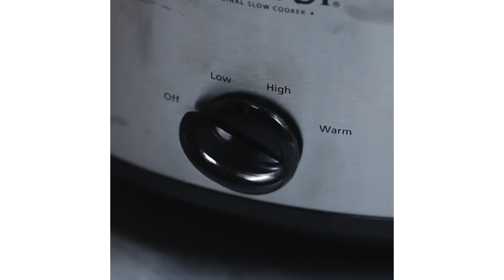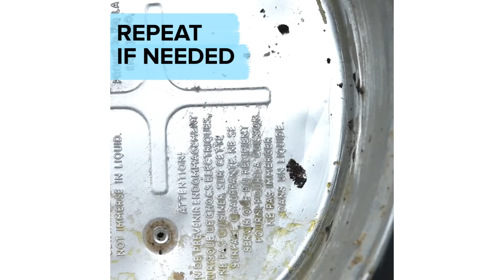5 All-Natural Ways To Deep Clean Your Kitchen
Chemical-Free Microwave Cleaning Hack

Materials
1 lemon
Small bowl
½ cup water
Sponge

Instructions
Cut the lemon in half, and squeeze the juice into a bowl with ½ cup of water.
Microwave for 3 minutes (or until the water boils).
Let it stand in the microwave for five 5 minutes to let the steam loosen up the gunk.
Remove the bowl and the microwave turntable and wipe the inside clean with a sponge or paper towel.
For super caked-on messes, dip the sponge into the hot lemon water, and press it to the mess before thoroughly scrubbing.

How To Clean A Scorched Pan

Materials
Your poor abused pan
Cream of tartar
Warm water
A coarse sponge

Directions
1) Scrape out the charred remains of breakfast from your pan, and fill it with a cup of water so the bottom is completely covered.
2) Add the cream of tartar, and turn on low heat. Wait until it comes to a simmer for about 5-10 minutes, then turn off the heat and let it cool completely.
3) With a rough sponge, scrub at the scorched bits. They should come off way easier. Rinse and apply some more cream of tartar directly to the pan. Scrub in thoroughly. You should see any discoloration vanish, and the pan will become clean and shiny again. Don't forget the bottom!

Eco-Friendly Water Stains & Rust Cleaning Hack

Materials
One or two grapefruits
Kosher salt
Knife

Directions
1) Cut your grapefruit in half, and coat the halves in kosher salt.
2) You can scrub the salt in with your fingers a bit to saturate it so it will stick.
3) Scrub the half into a heavily water-stained faucet, or glass. The course salt will scrub off grimy build-up, and the citric acid will eat away water stains leaving a fresh, natural scent.
4) This works best on metal, porcelain, or glass surfaces. For tough stains, let the juice sit on the surface you are cleaning for about ten minutes after scrubbing.
5) You can remove water rings in a bathtub, as well as cloudy build-up on glasses and silverware.
(Note: This is for removing stains only, and won't necessarily remove germs and bacteria from dishes. Not a substitute for washing. Don't be nasty.)
6) Enjoy your shiny kitchen the environment will thank you for!

No-Chemical Oven Cleaner

Materials
Baking soda
Distilled vinegar
Mixing bowl
Spray bottle
Sponge
Rag
Copper sponge
Rubber gloves

Instructions
1) Remove oven racks for easy cleaning access.
2) In a small bowl, mix 1 cup baking soda and a teaspoon of water. Continue to add water, teaspoon by teaspoon, until it becomes a paste.
3) Spread the baking soda paste over all interior surfaces of the oven. Avoid heating elements. Let it sit overnight (at least 12 hours).
4) Spray vinegar over the baking soda areas and wipe away with a damp sponge or rag.
5) For tougher spots, spray with vinegar again and rub out with a copper sponge.
6) Wipe any remaining baking soda foam with a damp cloth. Replace oven racks.
7) Voila! Enjoy your clean oven.

2-Ingredient Slow Cooker Cleaner

MATERIALS
Water
1 cup vinegar, plus more for scrubbing
Spoon
1 cup baking soda, plus more for scrubbing
Paper towels or kitchen towels
Scrub brush (optional)

INSTRUCTIONS
1) Fill your slow cooker with water. Stir in 1 cup vinegar, then slowly stir into 1 cup baking soda.
2) Plug in the slow cooker and set to high. Bring to a simmer, then simmer for 1 hour.
3) Unplug the slow cooker. Empty and rinse. Wipe away the grime inside. For tough bits, use a scrub brush to loosen.
4) To clean the metal lining, put some baking soda in a bowl. Slowly mix in some water to form a paste.
5) Spread all over the interior of the slow cooker and let dry completely.
6) Scrub away the baking soda paste with vinegar and a scrub brush. Repeat if needed. Wipe clean.

MUSIC
On My Tab_FullNoVox